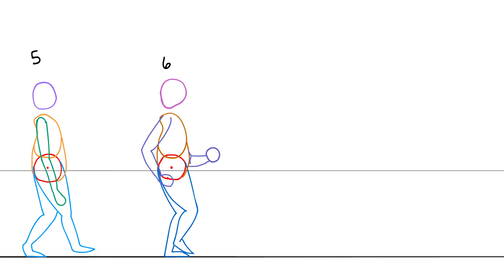Generic Walk Cycle Practice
If at first, you don't succeed try, try again. Here are a few of my first attempts in animating walk cycles. The last one I thought I would play around a bit, not sure if it works.